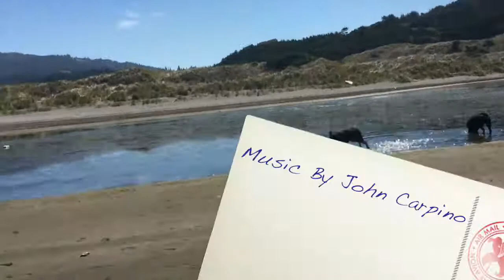Boondocking RV Leaving Diamond Lake Oregon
How can a couple travel in an RV with 2 dogs?

Well, that's exactly what these two have been doing for more than a year now! Join the fun, what are you waiting for?